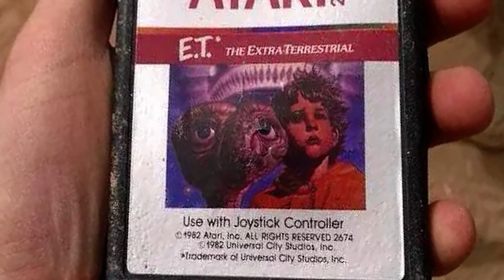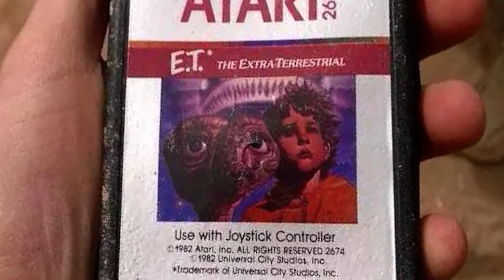Imágenes De Los Cartuchos Enterrados Hace 30 Años De ET De Atari